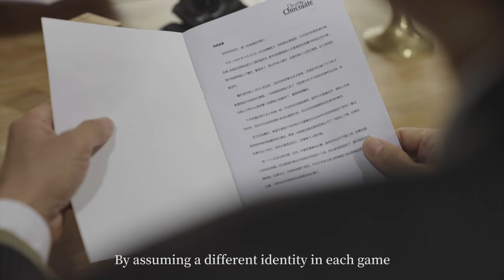Former Residence of Wang Xizhi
Come and see Shaoxing, the second hometown of celebrated Chinese calligrapher Wang Xizhi! Here is the place where tradition meets modernity, ushering in a new chapter of rejuvenation.